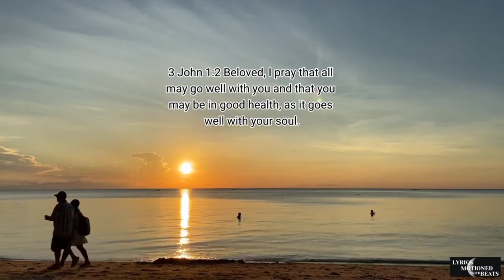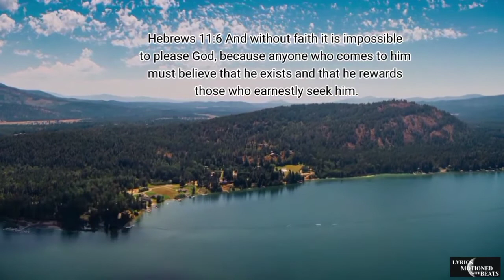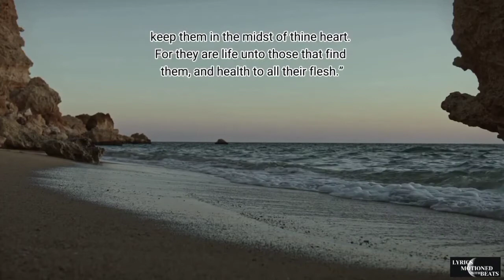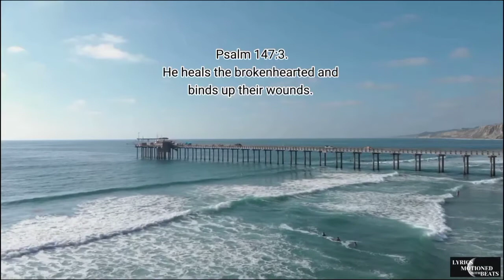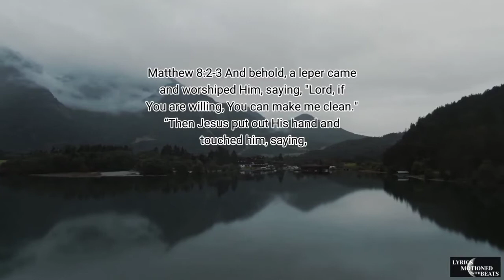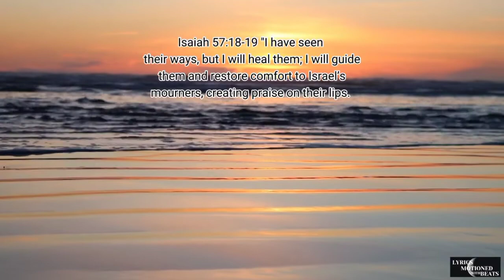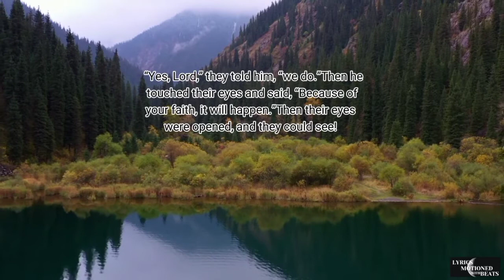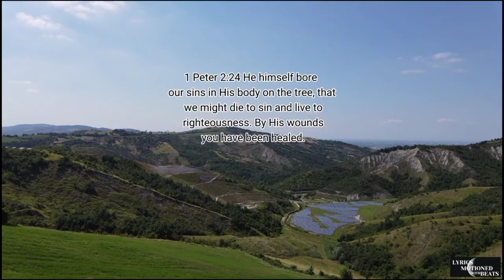JESUS THE HEALER | NO SICKNESS & DISEASES TOO BIG FOR GOD TO HEAL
WITH GOD NOTHING IS IMPOSSIBLE.  JESUS IS STILL THE HEALER